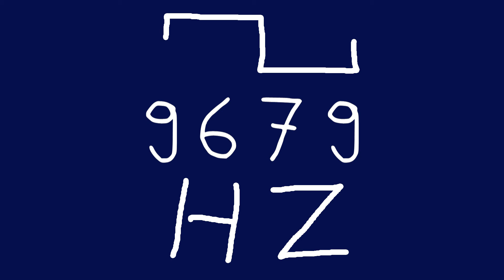9679 hz square